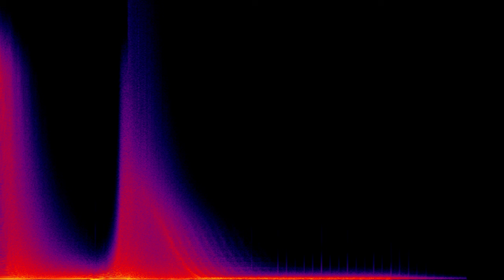My first attempt at sound design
I wanted to make a Half-Life inspired sound, here you go!